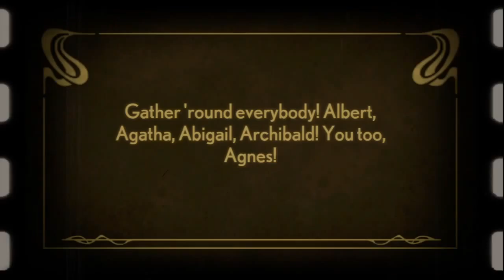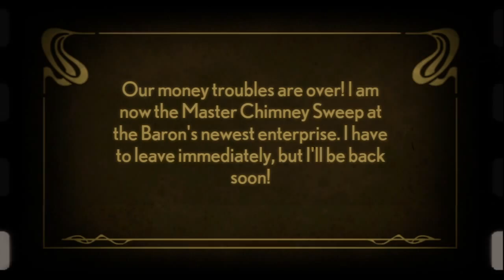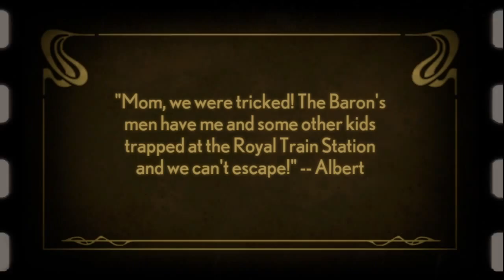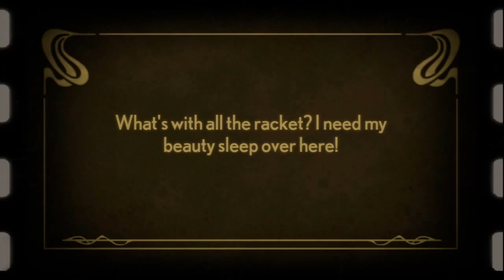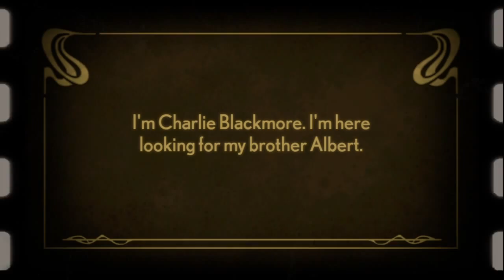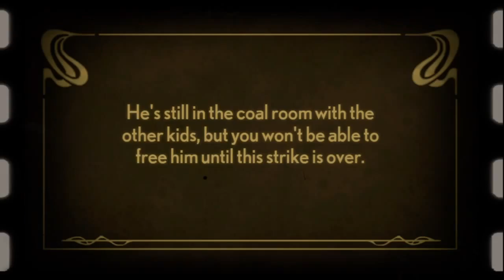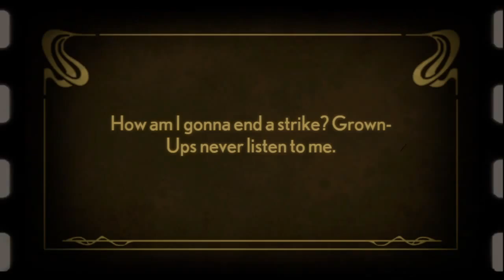Let's play Stacking HD part 1: Italian/Russian dolls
Hey guy's, double fine's new game is here and it's an awsome XBLA game (:
Go with me while we stack, unstack, burp, fart and all sorts of shaninigans.